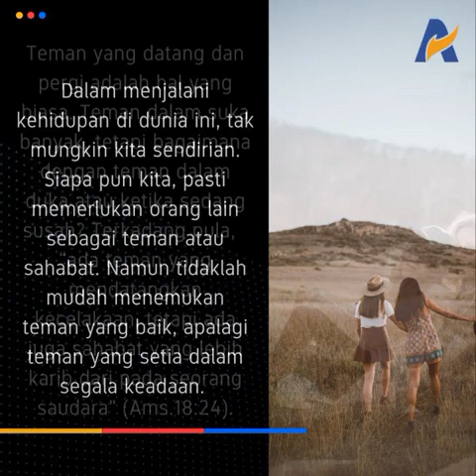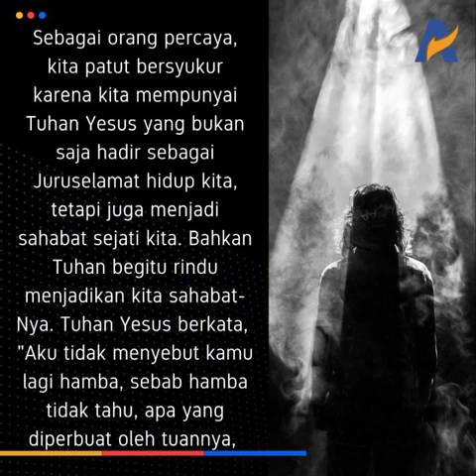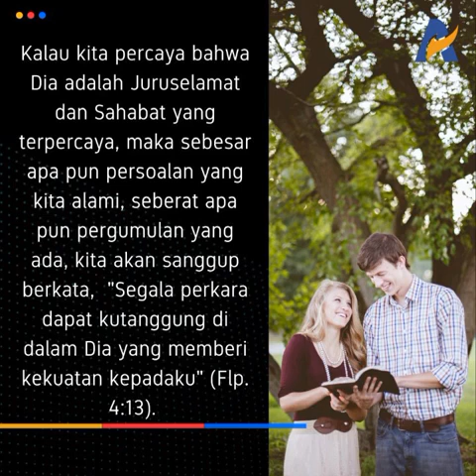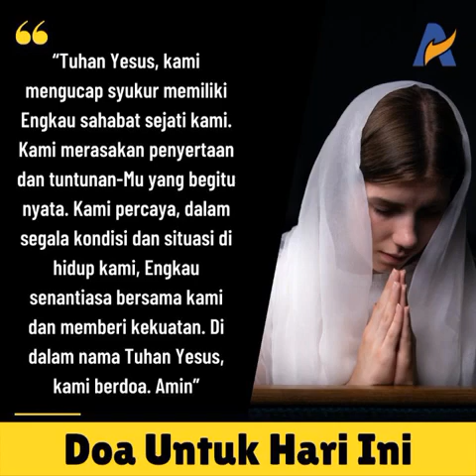Sahabat Sejati yang Sesungguhnya - Renungan Keluarga Allah (ReKA)